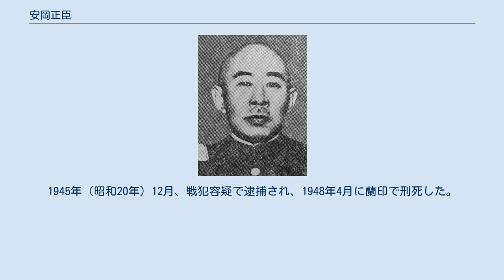安岡正臣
安岡 正臣（やすおか まさおみ、1886年（明治19年）7月21日 - 1948年（昭和23年）4月12日）は、日本の陸軍軍人。
 鹿児島県、後の川内市（現・薩摩川内市御陵下町）で、安岡正陸軍大尉の息子として生れる。
川内中学校、熊本陸軍地方幼年学校、中央幼年学校を経て、1905年（明治38年）11月、陸軍士官学校（第18期）を卒業。
陸軍戸山学校で学び、1914年（大正3年）11月、陸軍大学校（第26期）を卒業した。
 陸軍省軍務局課員、歩兵第51連隊大隊長、第9師団参謀、歩兵第29連隊付、第16師団参謀、歩兵第49連隊長、第5師団参謀長などを歴任し、1935年（昭和10年）3月、陸軍少将に進級。
 歩兵第30旅団長、陸軍戦車学校長を経て、1938年（昭和13年）3月、陸軍中将となった。
独立混成第1旅団長を経て第1戦車団長に就任。
ノモンハン事件に出動、ソ連軍と交戦し多大な損害を被った。
留守第3師団長を経て、1941年（昭和16年）3月に待命となり、同月、予備役に編入された。
1942年（昭和17年）7月、陸軍司政長官（スラバヤ州知事）に就任し終戦を迎えた。
1945年（昭和20年）12月、戦犯容疑で逮捕され、1948年4月に蘭印で刑死した。